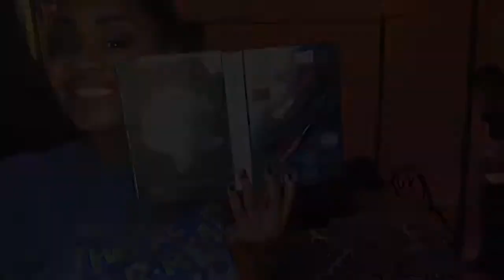Elf Maleficent Makeup Tutorial | Heaven Nickole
Hey guys! So my friend got this pallete and she NEVER uses it. So I decided to pick it up and make a look!! ENJOY!

Heavenlywhat